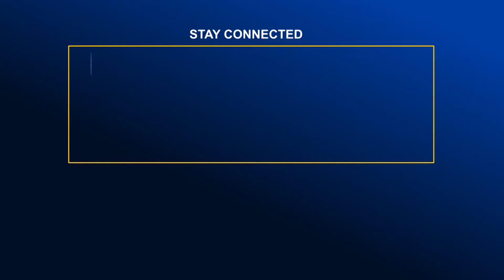জমি দখলের অভিযোগে সংবাদ সম্মেলন | Global TV News